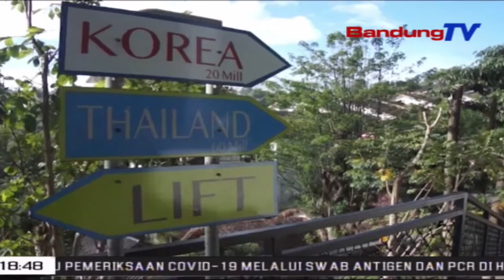Objek Wisata Di Kawasan Lembang Tutup | SBR | BANDUNGTV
SBR | BANDUNGTV | FARHAT MUMTAZ | Guna mengantisipasi penyebaran Virus Corona, Pemerintah Kabupaten Bandung Barat akhirnya mengeluarkan kebijakan, menutup tempat wisata di kawasan Lembang. Hal tersebut membuat pengusaha wisata terpukul dan berharap kondisi ini, segera berakhir.